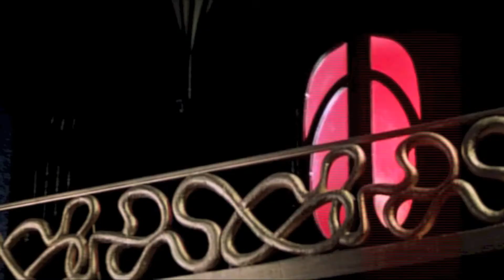Suspiria vs Black Swan recut trailer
SUSPIRIA meets BLACK SWAN in this trailer mashup